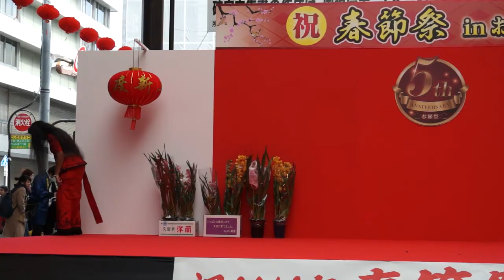スリランカ民族ダンス 1 春節祭 inおおいた 2018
中国の文化紹介や日中友好を目的とした「春節祭インおおいた」が11日、大分市ガレリア竹町ドーム広場でありました。
県内の中国出身者らでつくる大分華僑華人会、大分市日中友好協会が中国の春節（旧正月）に合わせて企画しました
会場では、日本以外の方々が母国の伝統的なパフォーマンスを披露していました。
スリランカ出身の学生さんがスリランカ民族ダンスでイベントを盛り上げてくれました。